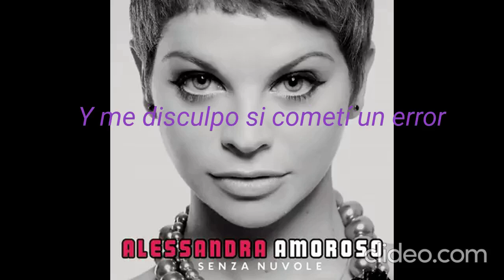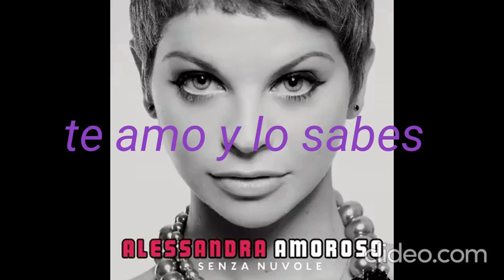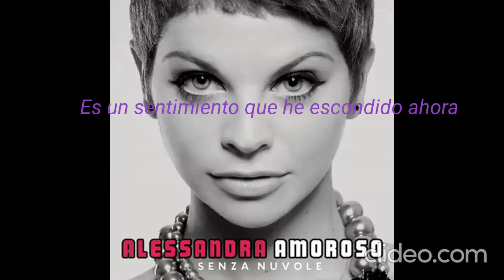Bellissimo Alessandra Amoroso Español